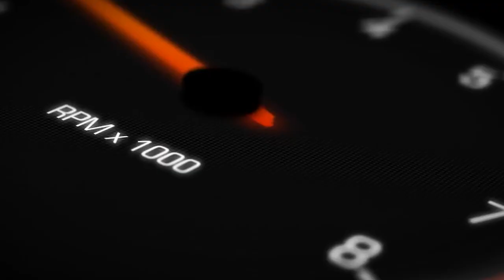New Zealand Drift Kings - 20th Anniversary of the D1NZ Drifting Championship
The 2023 D1NZ Drifting Championship marks 20 years sideways in New Zealand - we look back on the history of the sport, the massive moments and magic memories with all of the former series champions.

Featuring all of the D1NZ 'Drift Kings' starting right back from the original series legends - Jairus Wharerau, Justin Rood, Adam Richards, Fanga Dan, Gaz Whiter, Carl Ruiterman, Curt Whittaker, Cole Armstrong, Darren Kelly, and Liam Burke.